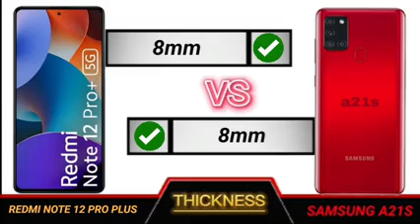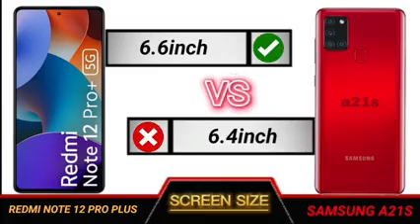redmi note 12 pro plus vs samsung a21s full comparison.